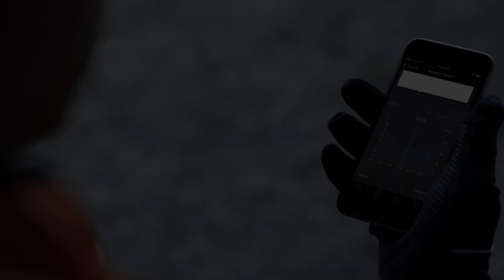Oakley Radar Pace: Tracks. Coaches. Responds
Radar Pace is a real-time voice activated coaching system that creates a unique training program, tracks your performance and coaches you in the moment.